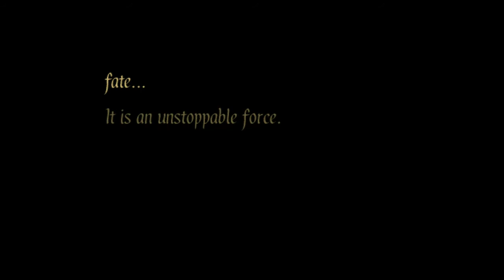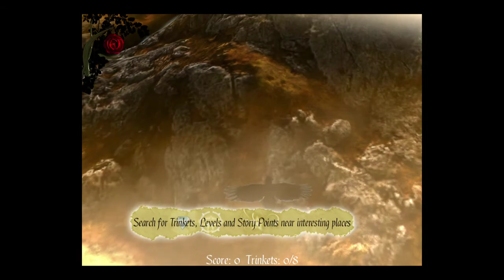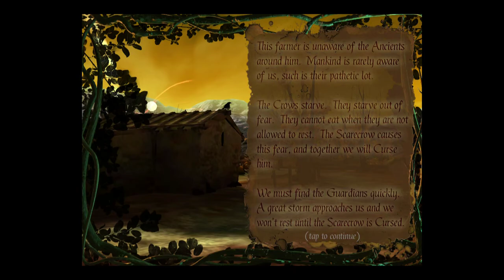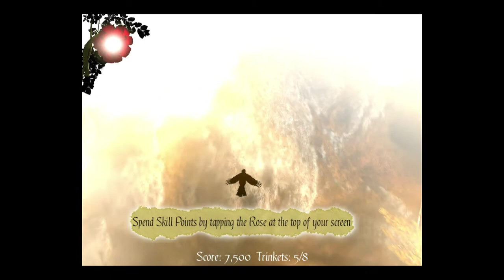iOS Crow 初試玩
操控烏鴉找寶石的遊戲,找齊後會進入頭目戰,雖然畫面不錯,不過這遊戲真得是挺悶的.